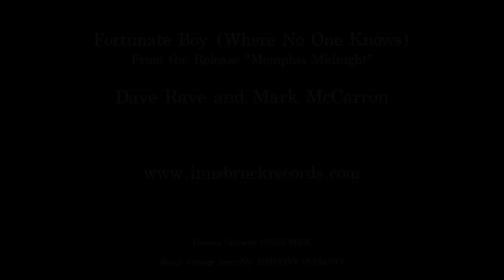Dave Rave | Mark McCarron - "Where No One Knows" - Memphis Midnight